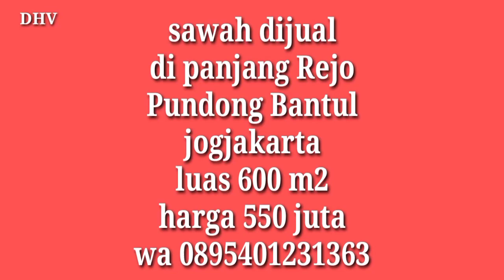tanah sawah DIJUAL di panjang Rejo Pundong Bantul Yogyakarta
luas 600 m2 harga semua 550 juta
SHM ready

silahkan yang berminat wa 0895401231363